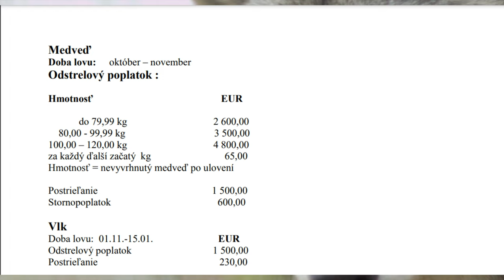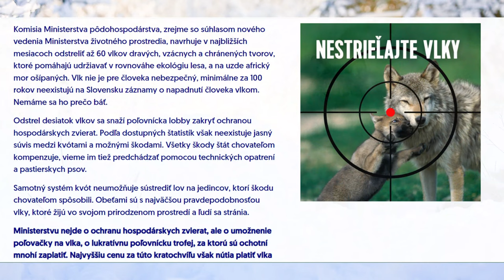🐺ŽIVOT VLKOV NA SLOVENSKU JE V OHROZENÍ! Pomôžte im. NESTRIEĽAJTE VLKOV!🐾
V čase publikovania videa je pod petíciu podpísaných takmer 27 000 ľudí!

Ako fotograf a milovník prírody som nemohol ostať ticho sledujúc aktuálnu politickú situáciu a jej dopad na prírodu, konkrétne vlkov. Preto som sa rozhodol, že ako nástroj na záchranu vlkov, použijem video a presvedčím sa o jeho moci - dosahu. Verím, že (aj) vďaka nemu
 pribudne mnoho ďalších podpisov a že navrhovaná kvóta 60 vlkov nebude uskutočnená.

Čarovný les bude teraz k tebe ešte bližšie!